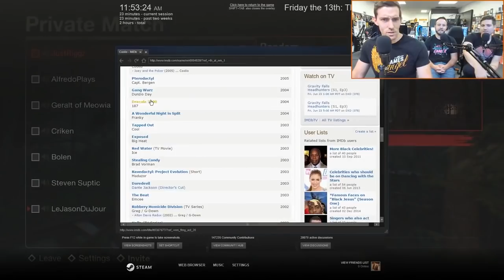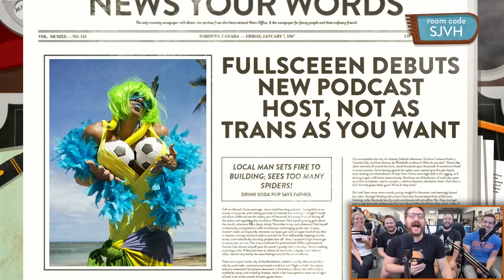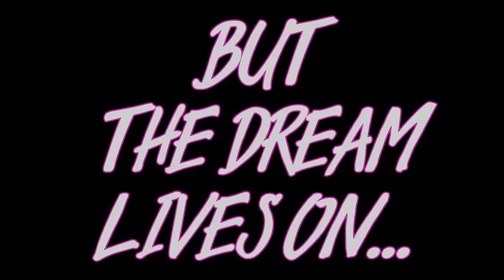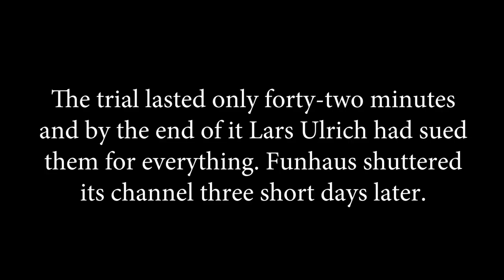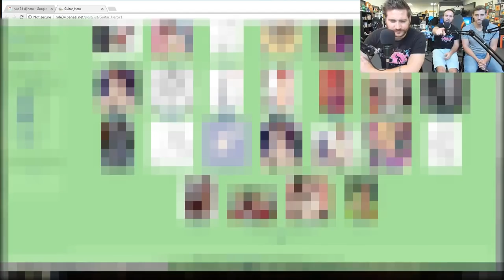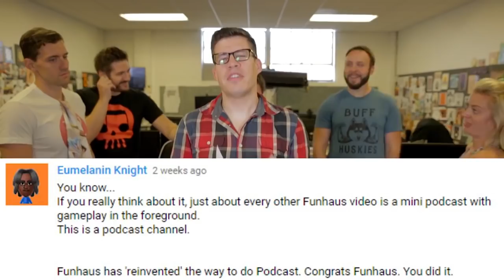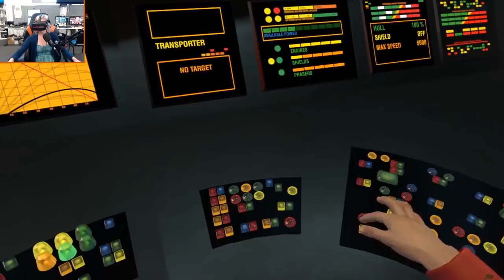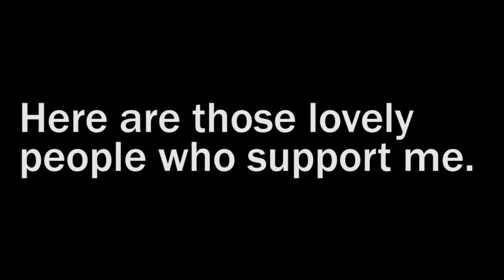Best of Funhaus : Month of July 2017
Talking Stalkings is a fever dream that I don't want to wake up from.

Ending Song - I think you were in my profile picture once - Modern Baseball